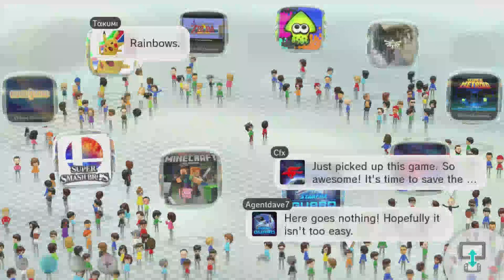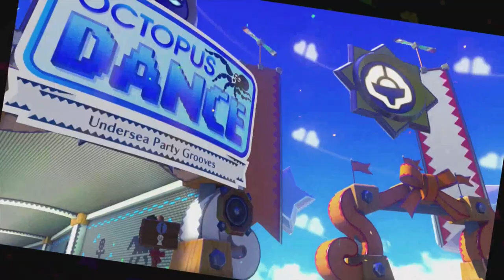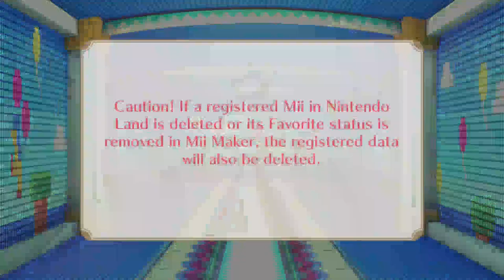Wii U-Logies Episode 1: Nintendo Land (1/5)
Daniel and Sean begin their incredibly ambitious tribute playthrough of the Wii U library with the launch title, Nintendo Land! They have... fun?